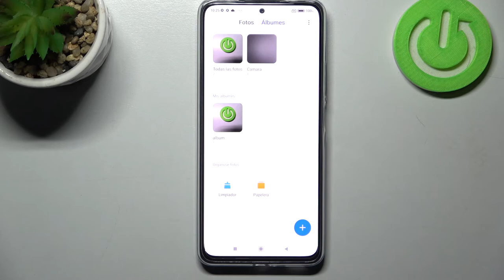Ocultar fotos en Xiaomi Redmi Note 11 Pro+ - esconder álbumes y fotos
En este tutorial te presentamos cómo esconder fotos y videos en tu Xiaomi Redmi Note 11 Pro+. Sigue las instrucciones y aprender a ocultar fotos de la galería en unos pocos pasos.

¿Cómo ocultar videos en Xiaomi Redmi Note 11 Pro+? ¿Cómo ocultar las fotos de la galería en Xiaomi Redmi Note 11 Pro+? ¿Cómo esconder fotos en Xiaomi Redmi Note 11 Pro+? ¿Cómo esconder videos en Xiaomi Redmi Note 11 Pro+?